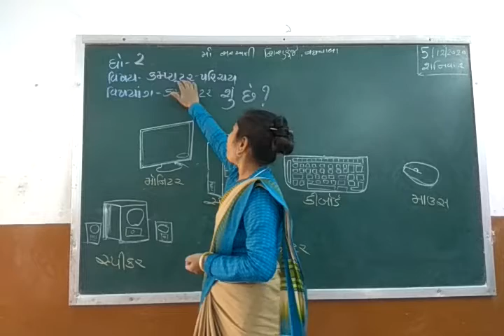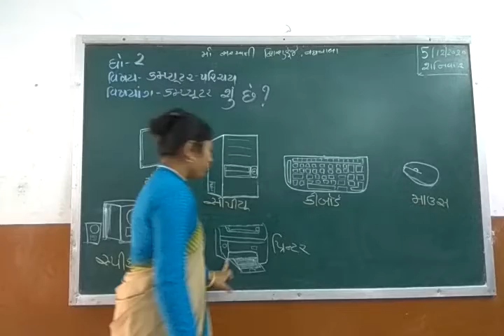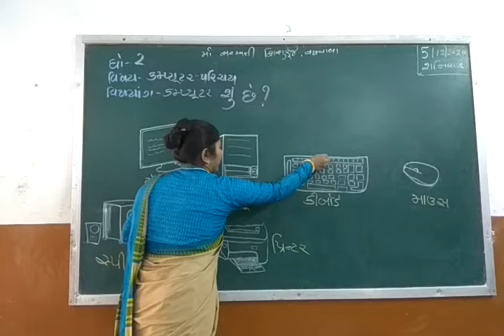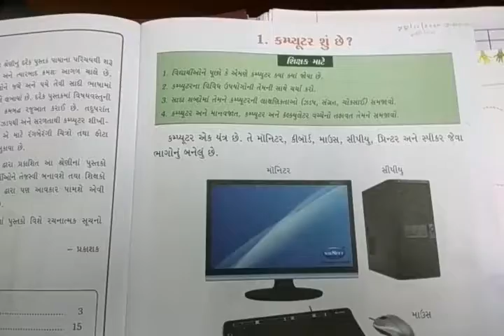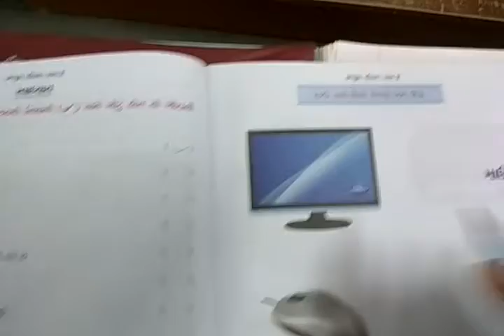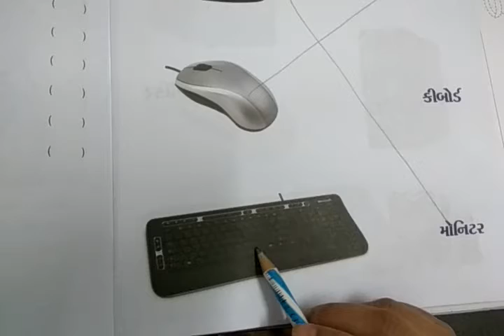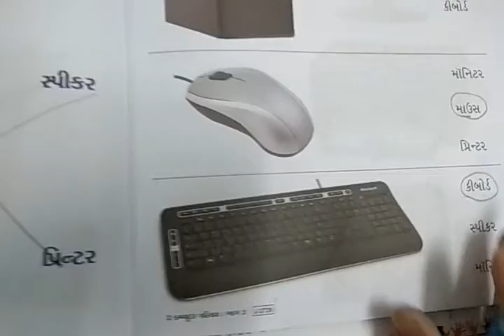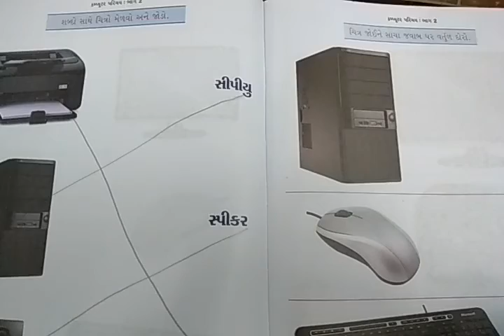Std 2 Computer